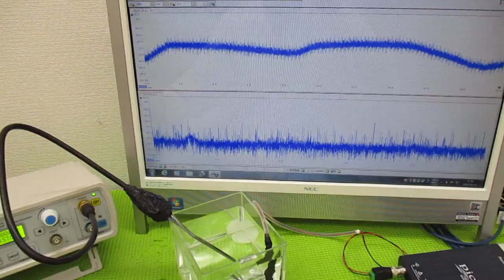メガヘルツの超音波発振制御プローブを利用した実験動画 ultrasonic-labo